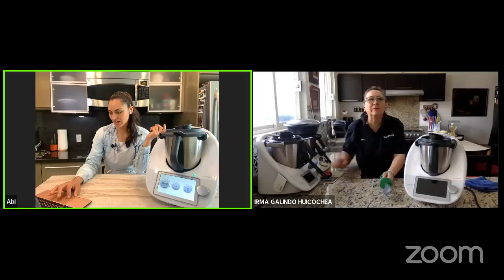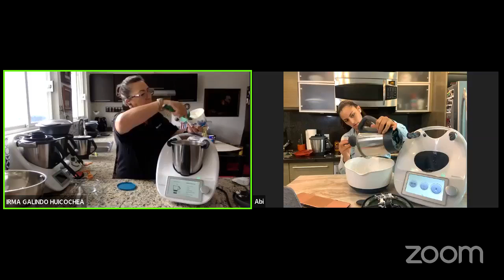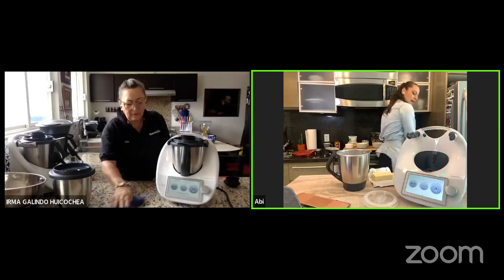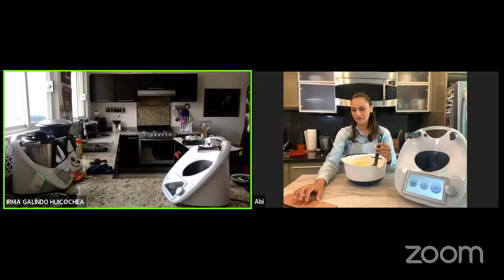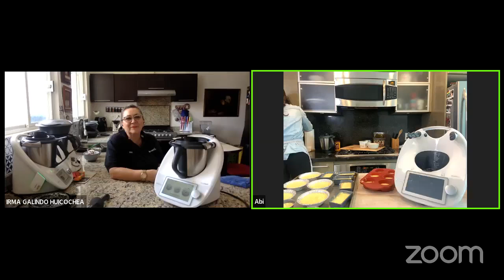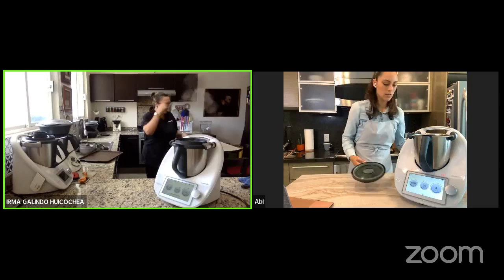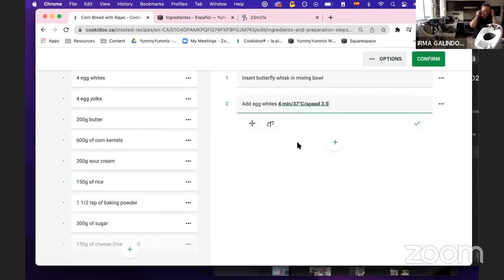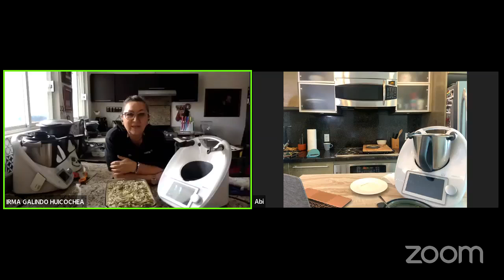Pastel del Elote y Rajas con Crema con Thermomix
Esta es una receeta de los archivos impresos de Irmiux - o sea, no se encuentra en la plataforma de Cookidoo®

This is arecipe from the printed archives of Irmiux, which means it is not yet on Cookidoo®